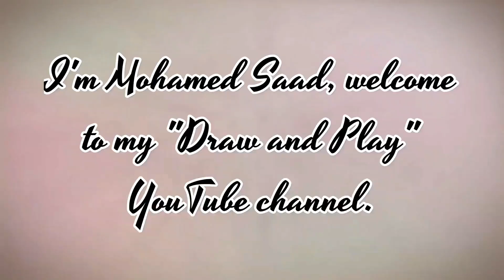كيف ترسم سحابة قوس قزح كيوت خطوة بخطوة / رسم سهل / تعليم الرسم || Cute Rainbow Cloud Drawing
كيف ترسم سحابة قوس قزح كيوت خطوة بخطوة / رسم سهل / تعليم الرسم للمبتدئين || Cute Rainbow Cloud Drawing .. لتنزيل فيديو الرسم عالي الدقة HD .. بواسطة قناة ارسم والعب .

مرحباً أصدقائي،

سوف نتناول في هذا الفيديو طريقة رسم سحابة كيوت ( رسم سحابة قوس قزح كيوت ) بطريقة بسيطة وسهلة مع التلوين في فيديو تعليمي لتعلم الرسم خطوة بخطوة للمبتدئين .

مهامك : -

الأدوات المستخدمة للمبتدئين في تعلم الرسم :

1- قلم رصاص
2- قلم ماركر اسود
3- ورق كانسون ابيض
4- استيكة

How to draw a cute rainbow cloud step by step, drawing for beginners to HD videos. Videos By Draw and Play.

Hello Friends,

Your Queeies:-

(10) how to draw a cute rainbow cloud step by step
(12) how to draw a cute cloud step by step for beginners
(16) cute cloud drawing
(17) rainbow cloud drawing
(18) learn to draw a cute cloud
(19) easy drawing
(20) draw a rainbow cloud
(21) how to draw a cute rainbow cloud step by step for beginners